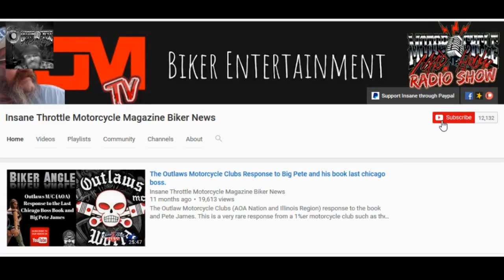Lets Talk Iron Order Motorcycle Club Some things you might not know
We rely on your support to keep us on air. If you like the program considering contributing.